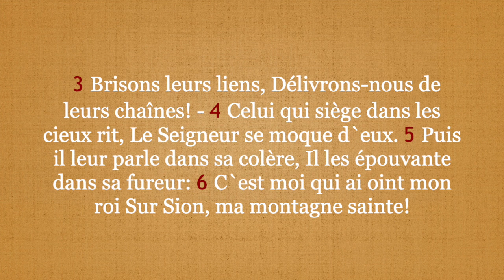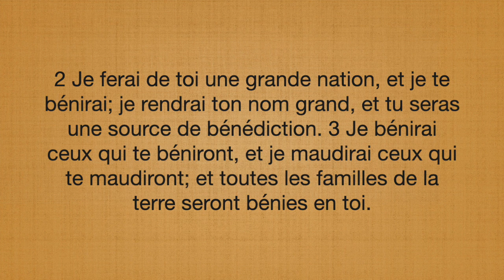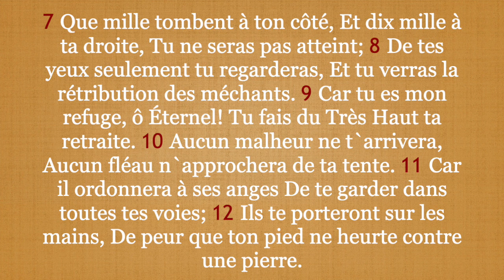tout arme forgée contre toi